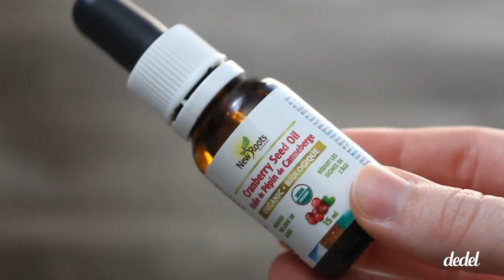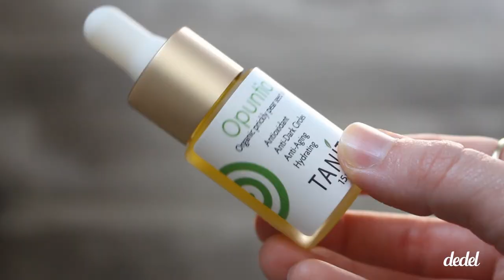Quelle est la MEILLEURE HUILE pour le CONTOURS DES YEUX?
Je me présente, je m'appelle Delphine Henri et je suis une passionnée et une testeuse or pair de cosmétiques. Je vous souhaite la bienvenue sur ma chaîne!

Pour cette vidéo, je vous parle de mon expérience à savoir quelle est la meilleure huile pour le contour des yeux? Cernes, poches, comment s'y retrouver?

J'espère qu'elle vous sera utile :) .
Bonne écoute! xox

Crédit chanson : Something new - Set it off